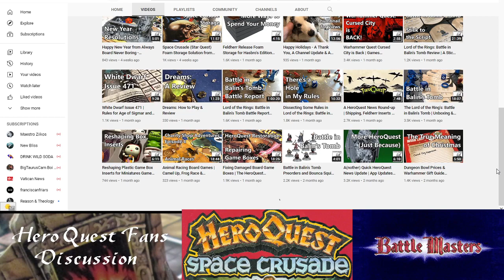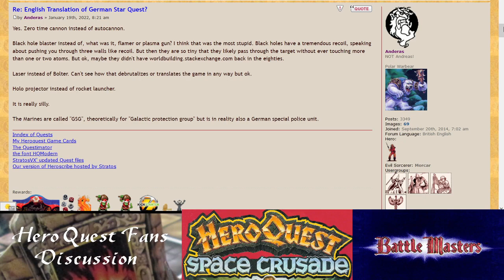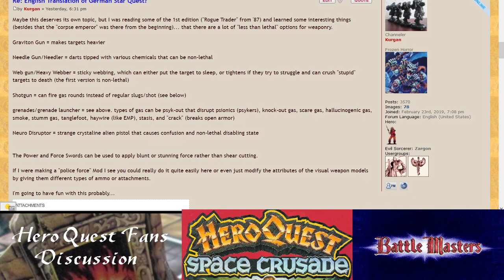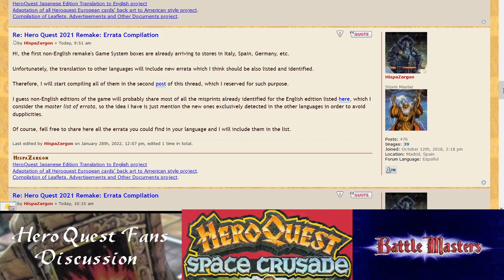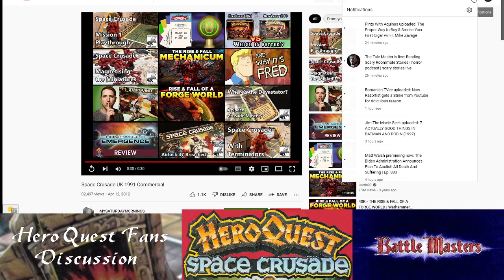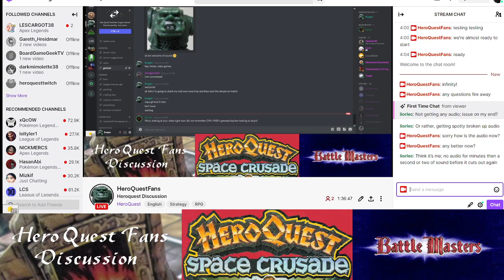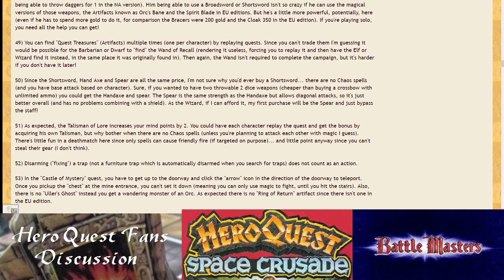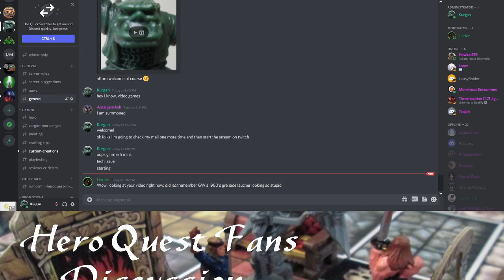Heroquest/SpaceCrusade variants & errata, HQ PC, Mod ideas +Bonus WH40K !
While waiting for more delayed deliveries, we discuss more Space Crusade (including the "less violent" German edition), HeroQuest errata, HeroQuest video games (more in future), & 1st ed. Warhammer 40,000 (Rogue Trader) lore background of Space Crusade+BONUS: 40K minis (& my plans for them). More updates next week!

00:00:00 Intro Discussion - HeroQuest and related games
00:13:14 Knight Hero Expansion delayed again
00:17:15 Space Crusade/StarQuest historical introduction
00:20:25 German StarQuest... differences!
00:36:58 Warhammer 40K: Rogue Trader, StarQuest inspiration
00:44:30 the GSG - German StarQuest could be canon!?
00:56:15 further Space Crusade mod ideas - non-lethal??
01:02:00 HeroQuest errata updates - in spanish!
01:08:30 BattleMasters mods - reinforcements from WHFB
01:17:25 Space Crusade tv commercial, history
01:30:22 HeroQuest PC games... introduction (no gameplay sorry)
01:32:40 PC game differences (rules)
02:05:30 Bonus! Warhammer 40K Assault on Black Reach